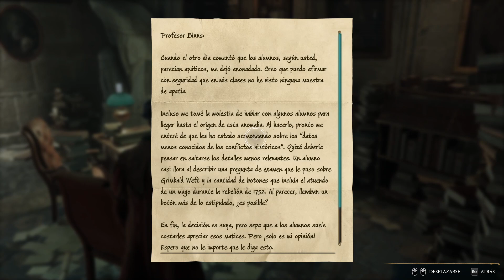Hogwarts Legacy Ep28 | AVANZANDO EN LAS MISIONES PARA BUSCAR EL SIGUIENTE GUARDIAN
Buenas chavales, seguimos avanzando en las misiones para ir en busca del siguiente guardián y entre ellas una misión que nos da el hechizo TRANSFORMACIÓN. Un saludo y hasta luego chavales.